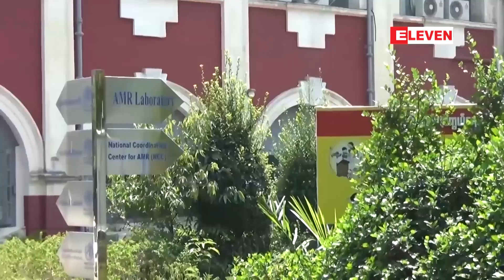ကိုဗစ်လူနာသစ် ၉၅၆ ဦးတွေ့ရှိခဲ့ပြီး ထပ်မံသေဆုံးသူ နှစ်ဦးရှိ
ကိုဗစ်လူနာသစ် ၉၅၆ ဦးတွေ့ရှိခဲ့ပြီး ထပ်မံသေဆုံးသူ နှစ်ဦးရှိ (ရုပ်သံ)
မြန်မာနိုင်ငံမှာ COVID-19 အတည်ပြုလူနာသစ် ၉၅၆ ဦးတွေ့ရှိခဲ့ပြီး ထပ်မံသေဆုံးသူ နှစ်ဦးရှိခဲ့တယ်လို့ မတ် ၁၁ ရက်က ကျန်းမာရေးဝန်ကြီးဌာနက ထုတ်ပြန်ခဲ့ပါတယ်။